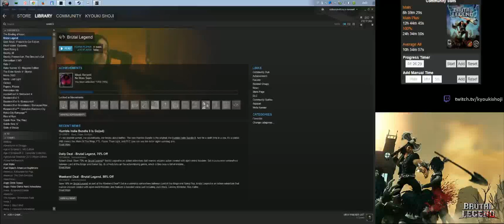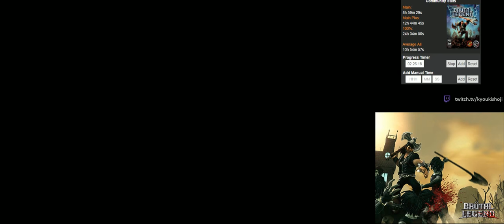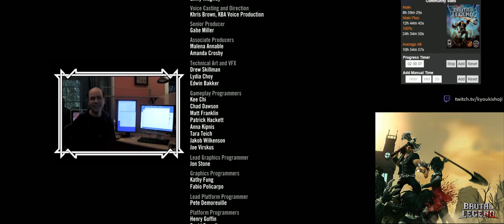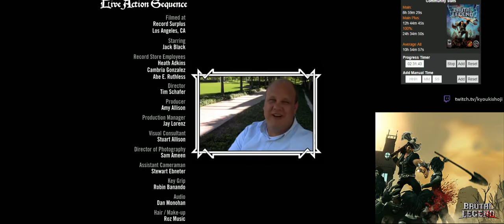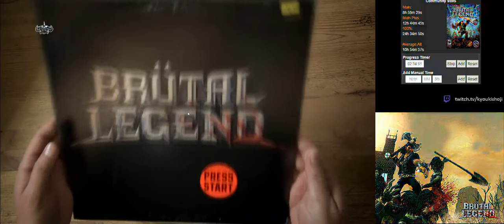Brutal Legend (PC) [7/7]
Brutal Legend
PC | Steam
Difficulty: Normal